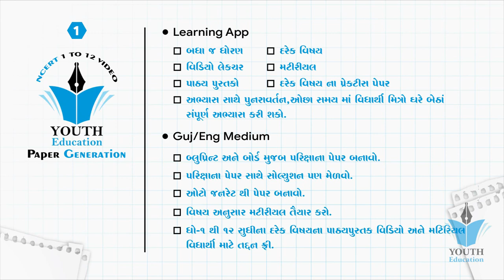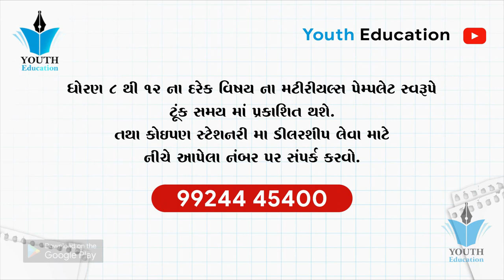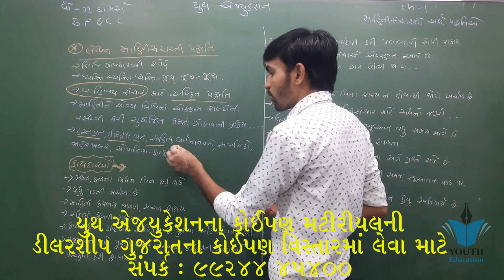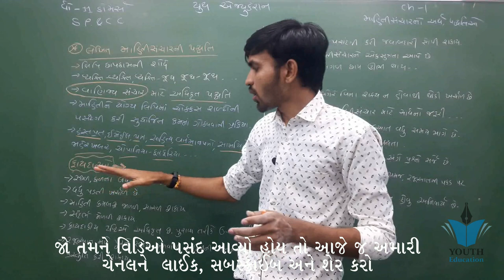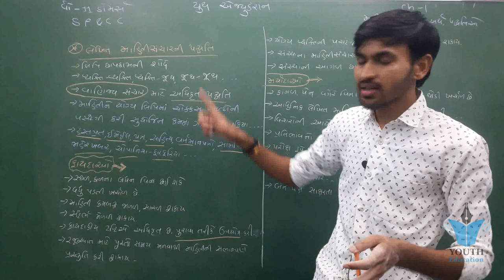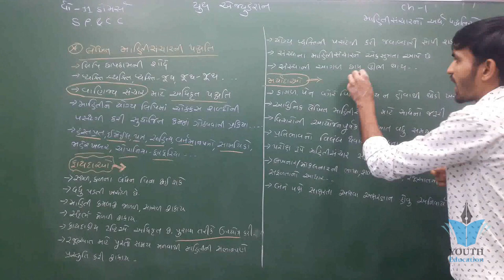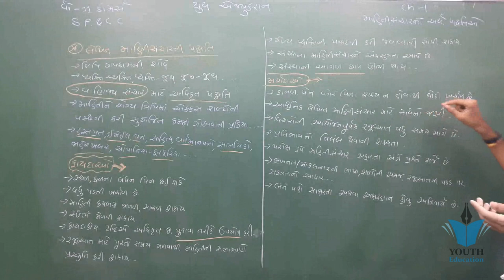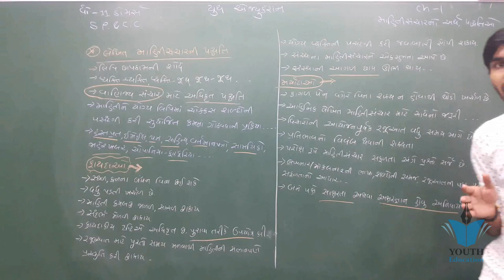std 11 S.P.C.C. ch 1 (માહિતી સંચારનો અર્થ અને પધ્ધતિઓ) ભાગ 5 | Nilkanth Miyani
std 12 S.P.C.C. ch 1 (બેંકને લગતા પત્ર વ્યવહાર) ભાગ 1 || std 12 સી.સી. ch 1 By: Nilkanth Miyani

STD 11 S P & C.C.-INTRODUCTION

std 11 S.P.C.C. ch 1 (માહિતી સંચારનો અર્થ અને પધ્ધતિઓ) ભાગ 1 | std 11 સી.સી. ch 1 | Nilkanth Miyani

STD 11 || COMMERCE || BA || CH-02 || ધંધાકીય સેવાઓ -1 || VIDEO- 01

STD - 11 ACCOUNT [PART - 1] CH - 1 [ACCOUNTING AND ITS TERMINOLOGY] [DAY-1]

Best Chemistry Performance By Hiren Patel Sir | Std 11 Science Chemistry

STD 11 | COMMERCE | BA | CH-01 | ધંધાનું સ્વરૂપ, હેતુ અને કાર્યક્ષેત્ર | VIDEO- 03

Std 11 Commerce in Gujarati - Account - statistics - 2020 - GSEB Board - Gujarati Medium Video

STD 11 || COMMERCE || BA || CH-01 || ધંધાનું સ્વરૂપ, હેતુ અને કાર્યક્ષેત્ર || PART-01||

#013- Spoken English Class 1- How To Start a Talk - Etuition Gujarati

Economics std 11 che 1 qus 1 economies definition

Vidhey std 11 commerce - Std 11 Statistics in Gujarati ch 8 -

STD 11 BA Ch 1 ( ધંધાનું સ્વરૂપ, હેતુ અને કાર્યક્ષેત્ર) ભાગ 1 | STD 11 B.A. Ch 1 |

STD - 11 STATISTICS CH - 1 [COLLECTION OF DATA] [DAY-1]

STD 11 Account Ch 4 (આમનોંધ ) in Gujarati ભાગ 1 By : Jemish Dhameliya

Std 11 Unit 2 AUTOFAB TECHNOLOGY Read 1 English Daveclasses Std 11 English Gujarat Board Gujrati

Economics std 11 ch 1 qus 2 economics of definition

STD 11 Maths ch 1 SET part 1

Basics Of Physics | Part 1 | Std. 11 | Physics

Motion in a Straight Line | Part 1 | Physics | Std 11

STD 11 Account Ch 2 (વ્યવહારોની દ્રી અસર અને ખાતાના પ્રકાર ) in Gujarati ભાગ 1 By : Jemish Dhameliya

Class 11 Physics Chapter 1 Part 1 Physical World - What is Physics? | Gujarati Med. | Carnot Academy

STD - 11 O.C. CH - 1 [NATURE, PURPOSE AND SCOPE OF BUSINESS] [DAY-1]

Class 11 English ch 1 || Etuition Gujarati

Introduction: Chapter 1 | ભૌતિક જગત Physical World Class 11 Physics NCERT Gujarati Medium

Sets | Part 1 | Std 11 | Maths

BHAGIDARI PEDHI NA VARSHIK HISABO | PART 2 | STD12 GSEB | ACCOUNTS

Introduction to Accounting | Class 11 Accounts | Chapter 1

STD 11 Stat Ch 1 (માહિતીનું એકત્રીકરણ) || STD 11 statistics આંકડાશાસ્ત્ર Ch 1 ભાગ 3 Hardik Vavaiya

Class 11th Statistics Ch:1 Collection of Data

STD 11 SP 001

1. સમતલમાં ગતિ (GUJARATI)

STD 11 Account Ch 4 (આમનોંધ ) in Gujarati ભાગ 4 By : Jemish Dhameliya

std 12 S.P. ch 1 (શેર બહાર પાડવા) ભાગ 11 || std 12 એસ.પી. ch 1 in gujarati By: Nilkanth Miyani

Accounting Terms -Depreciation | Std-11 Commerce | Ch-1 | GSEB | New Syllabus | Gujarati | video-12

GSEB Class 11 Account || chapter 4 - Accounting Equations and Business Transaction

Class 11 Statistics || How to find out Median || Etuition Gujarati

Accounting Terms -Bad debts | Std-11 | Commerce | Chapter 1 |New Syllabus| Gujarati | video-13

STD 11 COMMERCE - ECONOMICS - INTRODUCTION

ch 1 exercise 1 std 11th Science MATHEMATICS Gujarati Medium

Most IMP Economics ch 1 || Std 11 commerce in gujarati

Std 11 Unit 2 The Secret of the Machines STD 11 THE SECRET OF THE MACHINES ENGLISH UNIT 2 READ 3

Introduction | Std 11 | Biology

STD. 11 | CHAPTER - 2 | સ્વાધ્યાય | દાખલા નં. ૨.૧ અને ૨.૨

Std 11 Gujarati Poem No 1 Jagne Jadva with Question Answers grammar too..

STD 11 | COMMERCE | BA | CH-01 | ધંધાનું સ્વરૂપ, હેતુ અને કાર્યક્ષેત્ર | VIDEO- 04

Std 11 Commerce Statistics Part 1 Chapter 3 - Theory | GSEB Gujarati Medium | PANCHSHIL SCHOOL

STD 11 SCIENCE NCERT TIPS Series | PART 01

Physics : Graphs in Kinematics (Std-11th sem-1 Chap-3)

std 12 S.P. ch 1 (શેર બહાર પાડવા) ભાગ 1 || std 12 એસ.પી. ch 1 in gujarati By: Nilkanth Miyani

types of classification | ch-2-માહિતીનું નિરૂપણ | GSEB | std-11 commerce | in Gujarati | video-1